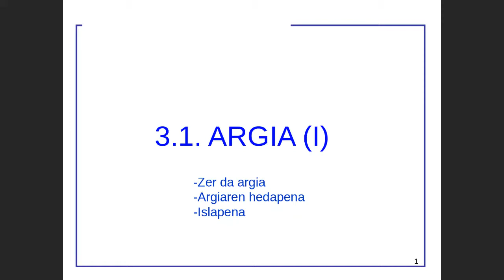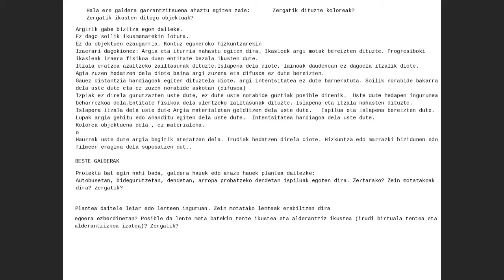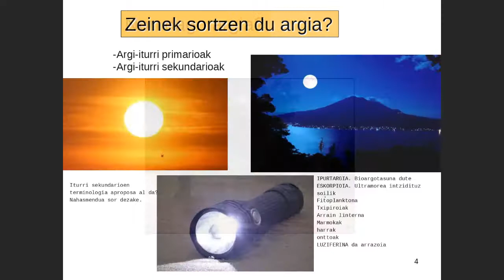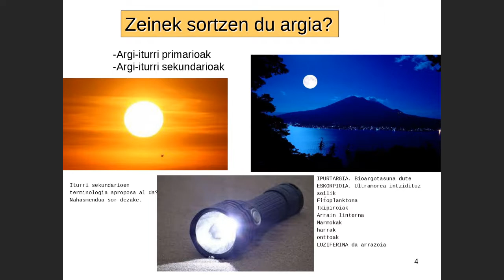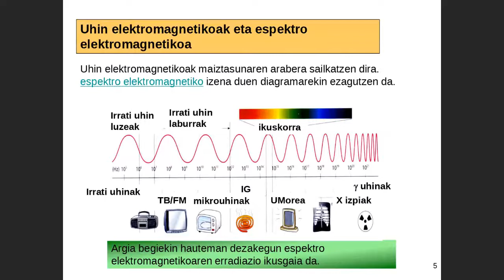14GL1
Laborategiko 14 asteko 1 atala